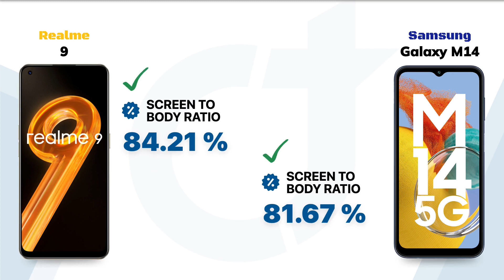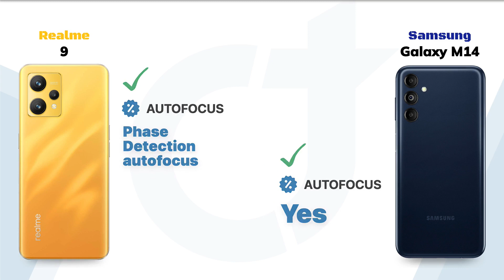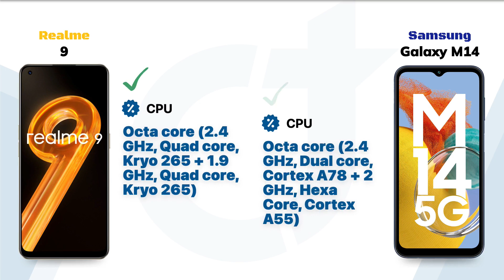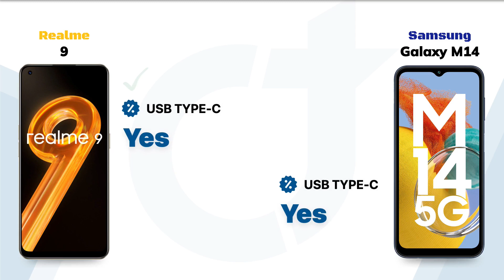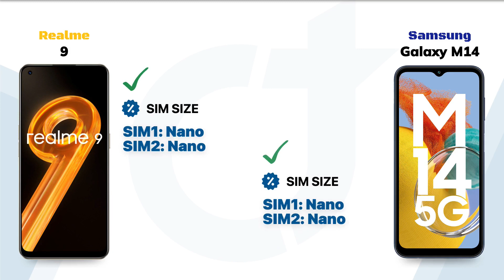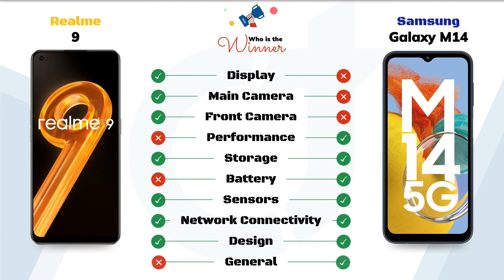Realme 9 vs Samsung Galaxy M14: Who will be the Winner?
Realme 9 vs Samsung Galaxy M14 || Full Comparison - Who will be the Winner?

Video Highlights
00:00 Introduction
00:05 Display
01:01 Main Camera
01:52 Front Camera
02:18 Performance
02:52 Storage
03:17 Battery
03:42 Sensors
04:07 Network Connectivity
04:46 Design
05:15 General
05:36 Finale

🛍️Checkout on Amazon 🛒:
Realme 9
Samsung Galaxy M14